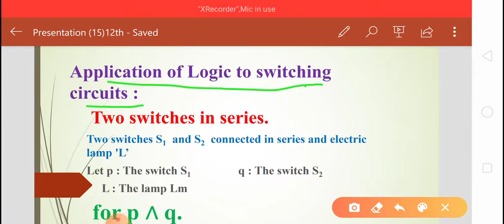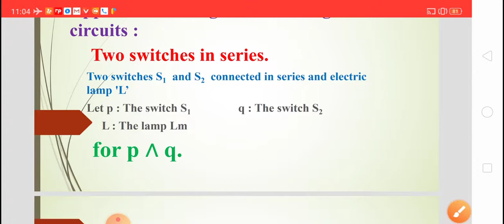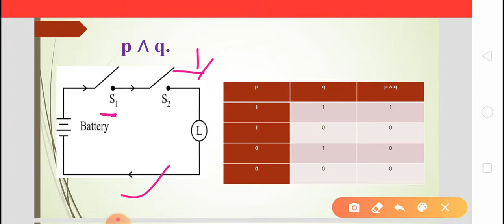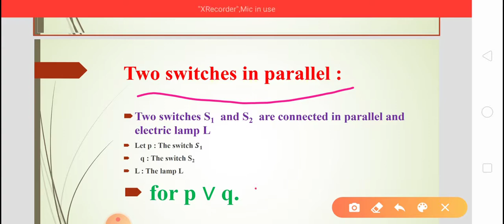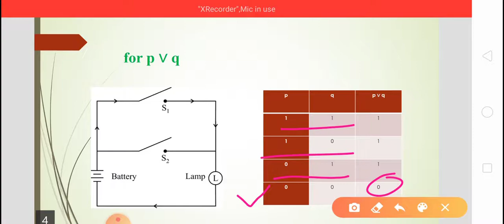Application of Logic to switching circuits :